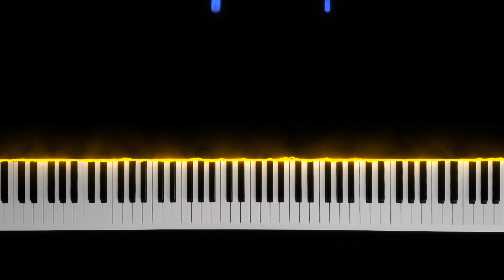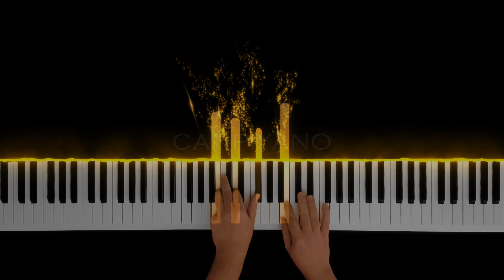Caddelerde Rüzgar(Tango to Evora) - Piano Tutorial (Medium) - ULTRA HD 4K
Piyano derslerinin bu videosunda orijinal adı tango to evora türkçe versiyonu caddelerde rüzgar olan parçayı piyanoda nasıl çalacağınızı gösterdim. Kanalımdan diğer piano tutorial videolarına ulaşabilirsiniz. Daha fazla piyano ders videosu için kanalımı takip edebilirsiniz.